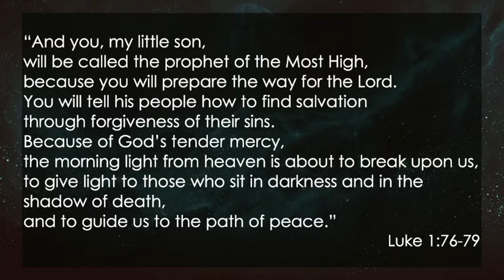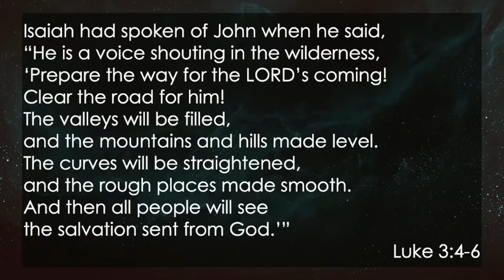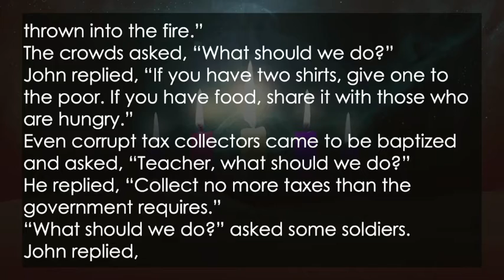Sermons @ The Point SF - 12/4/22 (Pastor Joel Fredrikson)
Pastor Joel Fredrikson teaches at The Point is to Serve church in Sioux Falls, SD.

Series: Waiting - Advent 2022
Sermon: Waiting for a Sign

ThePointistoServe.org